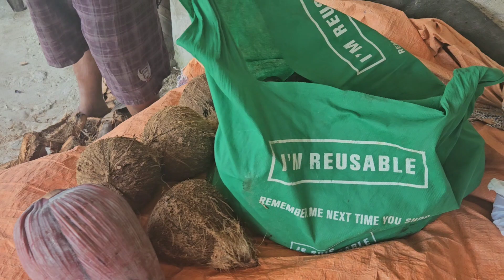DAY 16 | OUR VACATION IN THE PHILIPPINES 2024.GANITO ANG PAGTANGGAL NG BALAT NG NIYOG.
Day 16, our vacation in the Philippines 2024.ganito ang pag tanggal ng balat ng niyog.